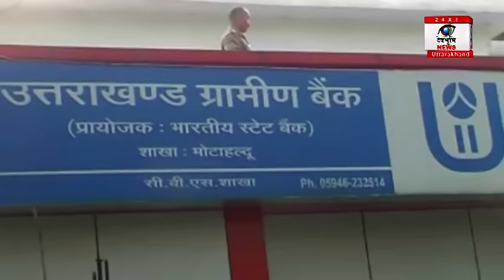पुलिस की ली परीक्षा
लालकुआं कोतवाली पुलिस में उस समय हड़कम्प मच गया जब कोतवाली क्षेत्र  स्थित मोटाहल्दू उत्तराखंड ग्रामीण बैंक में डकैती पड़ने  की सूचना फोन पर आती है जिसके बाद कोतवाली पुलिस के हाथ पाव फूल गए आनन फानन में कोतवाली की पूरी पुलिस व सीओ ने कोतवाली से 9 किलोमीटर दूर बैंक की  और गाड़ियों से दौड़ लगा दी ।